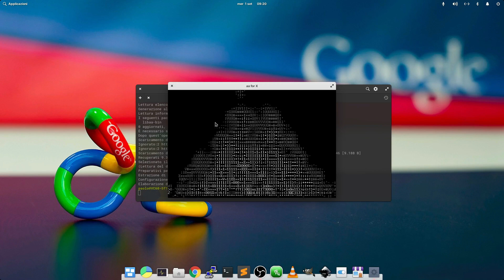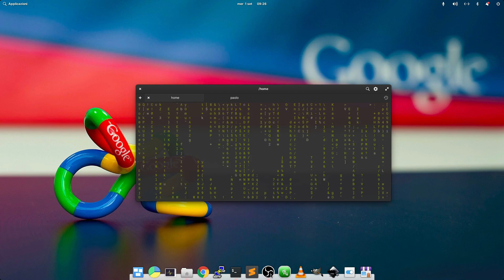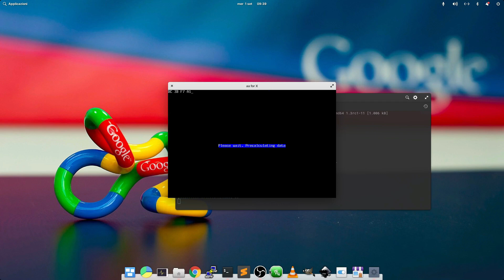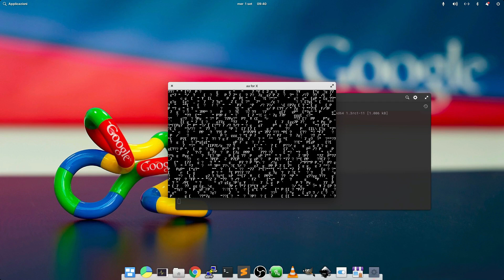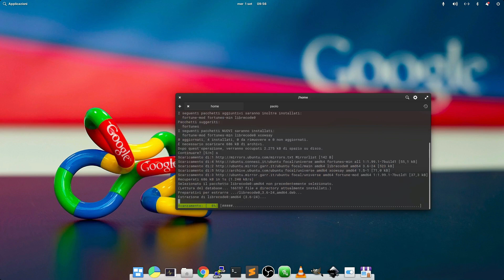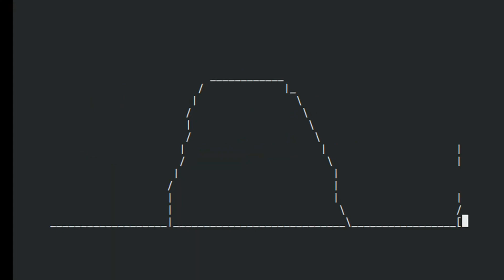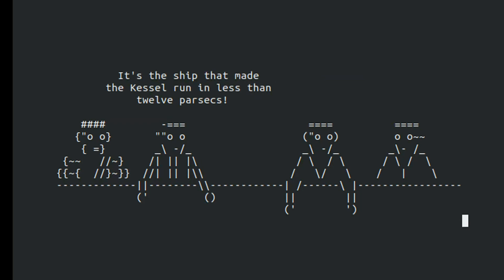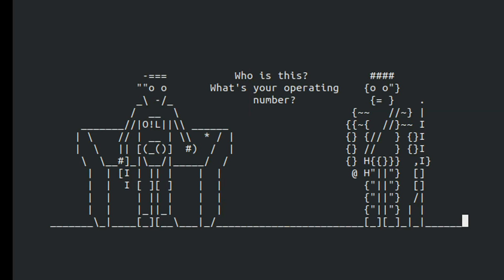Funzioni poco conosciute del terminale GNU Linux - Istruzioni per l'uso - Attenzione crea dipedenza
Probabilmente, se sei utente Linux, avrai dovuto mettere mani almeno una volta al suo famoso “Terminale” per risolvere qualche problema o soltanto per provare la sensazione di essere un “super-user”! Ma il terminale Linux nasconde al suo interno diversi trucchi ed “easter egg” (contenuto di natura bizzarra nascosto alla vista dei più) che non tutti conoscono, sopratutto chi questo terminale lo “teme”!
Attenzione il video contiene una bonus Track!!!
Tutti i comandi sono nel video e presentati con una copertina prima della loro spiegazione.

Ultimo Comando: telnet towel.blinkenlights.nl